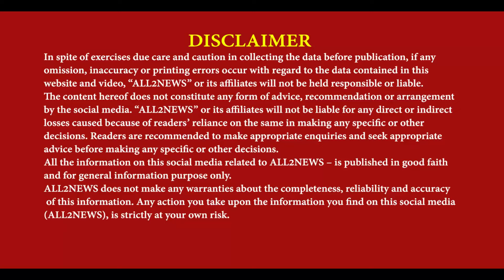Dera Baba Nanak Pakhoke Murder Case | Police Solved in 12 hours | Dera Baba Nanak DSP Reputapan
ਡੇਰਾ ਬਾਬਾ ਨਾਨਕ ਪੱਖੋਕੇ ਕਤਲ ਮਾਮਲਾ
ਡੇਰਾ ਬਾਬਾ ਨਾਨਕ ਪੁਲਿਸ ਕੀਤਾ 12 ਘੰਟੇ ਚ ਹੱਲ
DSP ਰਿਪੂਤਾਪਨ ਨੇ ਦਿੱਤੀ ਜਾਣਕਾਰੀ
Dera Baba Nanak Pakhoke Murder Case, Police Solved in 12 hours, Dera Baba Nanak DSP Reputapan, Reporter Krishan Gopal, Rinka Walia,